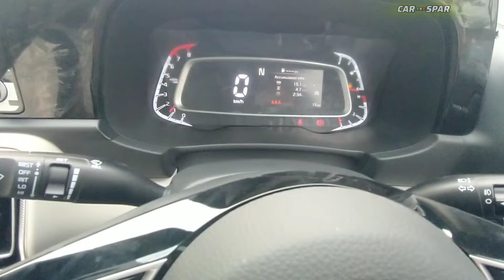Kia Sonet HTK Plus Turbo IMT @10.49 Lakh 🔥 अपने सेगमेंट की सिकंदर